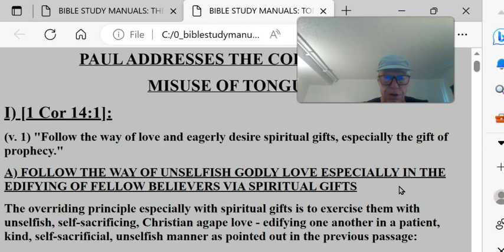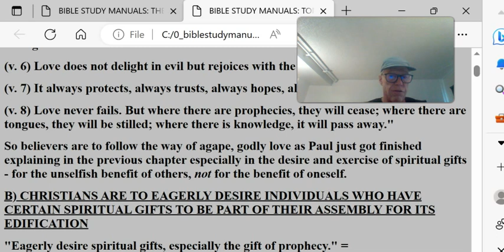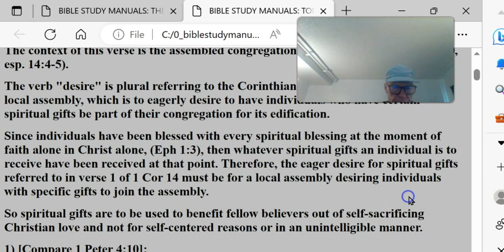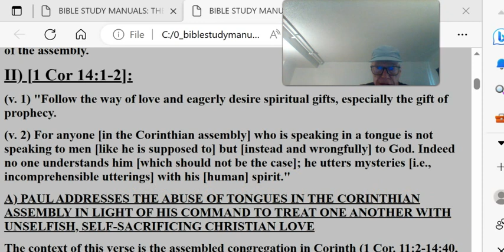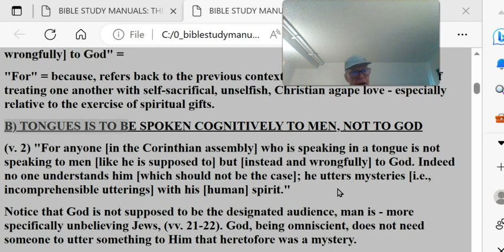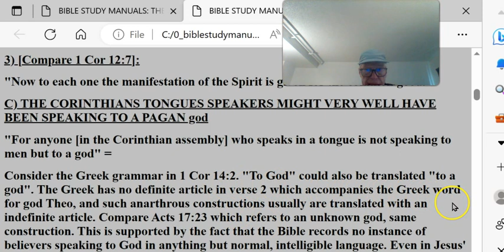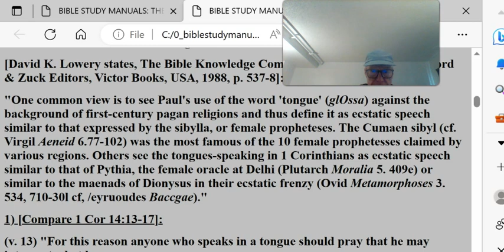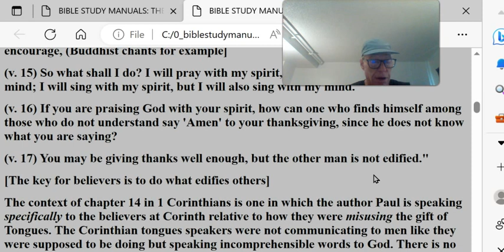1 Cor 14 #1 Tongues Known Languages Cognitive To Men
Go to biblestudymanuals.net Then click on EMAIL button, or clickon INDEX button and select what interests you.
1 Cor 14 #1 Tongues Known Languages Cognitive To Men
1 CORINTHIANS CHAPTER 14
PAUL ADDRESSES THE CORINTHIANS'
MISUSE OF TONGUES
I) [1 Cor 14:1]:
(v. 1) "Follow the way of love and eagerly desire spiritual gifts, especially the gift of prophecy."
A) FOLLOW THE WAY OF UNSELFISH GODLY LOVE ESPECIALLY IN THE EDIFYING OF FELLOW BELIEVERS VIA SPIRITUAL GIFTS
The overriding principle especially with spiritual gifts is to exercise them with unselfish, self-sacrificing, Christian agape love - edifying one another in a patient, kind, self-sacrificial, unselfish manner as pointed out in the previous passage:
1) [1 Cor 13:4-8]:
(v. 4) "Love is patient, love is kind. It does not envy, it does not boast, it is not proud.
(v. 5) It is not rude, it is not self-seeking, it is not easily angered, it keeps no record of wrongs.
(v. 6) Love does not delight in evil but rejoices with the truth.
(v. 7) It always protects, always trusts, always hopes, always perseveres.
(v. 8) Love never fails. But where there are prophecies, they will cease; where there are tongues, they will be stilled; where there is knowledge, it will pass away."
So believers are to follow the way of agape, godly love as Paul just got finished explaining in the previous chapter especially in the desire and exercise of spiritual gifts - for the unselfish benefit of others, not for the benefit of oneself.
B) CHRISTIANS ARE TO EAGERLY DESIRE INDIVIDUALS WHO HAVE CERTAIN SPIRITUAL GIFTS TO BE PART OF THEIR ASSEMBLY FOR ITS EDIFICATION
"Eagerly desire spiritual gifts, especially the gift of prophecy." =
The context of this verse is the assembled congregation in Corinth (1 Cor. 11:2-14:40, esp. 14:4-5).
The verb "desire" is plural referring to the Corinthian believers as a group, i.e., a local assembly, which is to eagerly desire to have individuals who have certain spiritual gifts be part of their congregation for its edification.
Since individuals have been blessed with every spiritual blessing at the moment of faith alone in Christ alone, (Eph 1:3), then whatever spiritual gifts an individual is to receive have been received at that point. Therefore, the eager desire for spiritual gifts referred to in verse 1 of 1 Cor 14 must be for a local assembly desiring individuals with specific gifts to join the assembly.
So spiritual gifts are to be used to benefit fellow believers out of self-sacrificing Christian love and not for self-centered reasons or in an unintelligible manner.
1) [Compare 1 Peter 4:10]:
"Each one should use whatever gift he has received to serve others, faithfully administering God's grace in its various forms."
2) [Compare Eph 4:11-13]:
(v. 11) "It was He [Jesus Christ, v. 10)] Who gave some to be apostles, some to be prophets, some to be evangelists, and some to be pastors and teachers,
(v. 12) to prepare God's people for works of service, so that the body of Christ may be built up
(v. 13) until we all reach unity in the faith and in the knowledge of the Son of God and become mature, attaining to the whole measure of the fullness of Christ."
3) [1 Cor 12:7]:
"Now to each one the manifestation of the Spirit is given for the common good."
C) ESPECIALLY THE GIFT OF PROPHECY IS TO BE DESIRED IN THE ASSEMBLY
Paul puts the spiritual gift of tongues that they were abusing into perspective - telling the Corinthian believers how much more valued is the gift of prophecy for the benefit of the assembly.
II) [1 Cor 14:1-2]:
(v. 2) For anyone [in the Corinthian assembly] who is speaking in a tongue is not speaking to men [like he is supposed to] but [instead and wrongfully] to God. Indeed no one understands him [which should not be the case]; he utters mysteries [i.e., incomprehensible utterings] with his [human] spirit."
A) PAUL ADDRESSES THE ABUSE OF TONGUES IN THE CORINTHIAN ASSEMBLY IN LIGHT OF HIS COMMAND TO TREAT ONE ANOTHER WITH UNSELFISH, SELF-SACRIFICING CHRISTIAN LOVE
The context of this verse is the assembled congregation in Corinth (1 Cor. 11:2-14:40, esp. 14:4-5) in which utterance in a tongue was given without the benefit of interpretation (cf. vv. 13, 19).
"For (because) anyone [in the Corinthian assembly] who speaks in a tongue [like you are presently doing] is not speaking to men [like he is supposed to] but [instead and wrongfully] to God" =
"For" = because, refers back to the previous context of the overriding principle of treating one another with self-sacrifical, unselfish, Christian agape love - especially relative to the exercise of spiritual gifts.